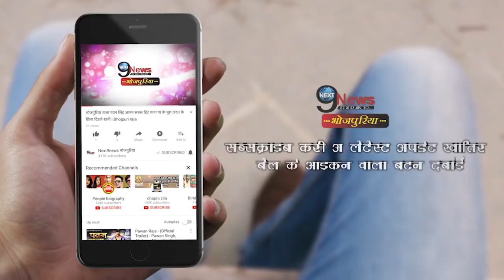लालू यादव चारा घोटाला मामले में अन्य आरोपियों के साथ अपने बचाव में उतारें गवाह| Fodder Scam Case